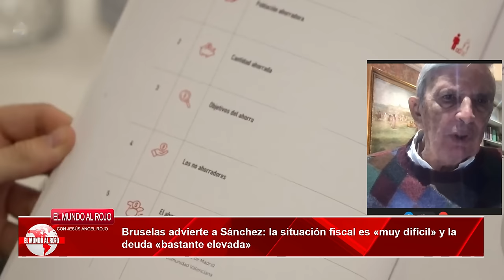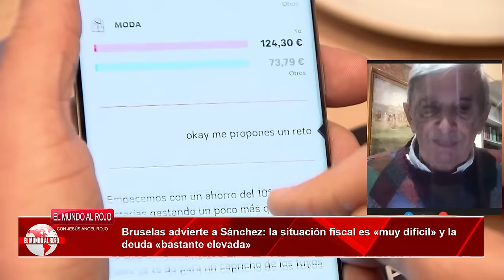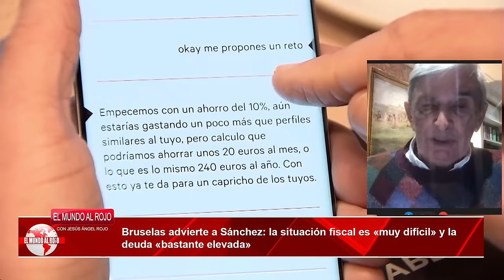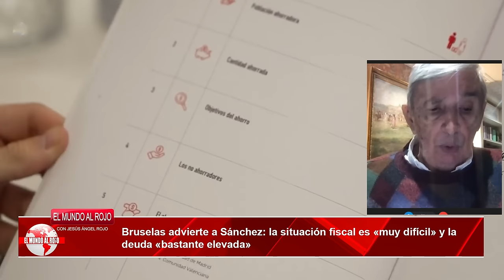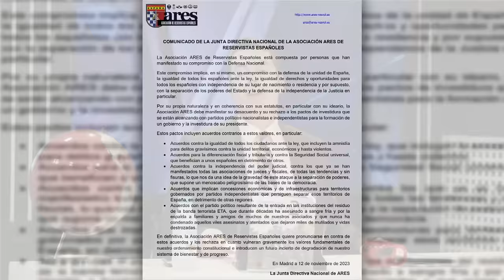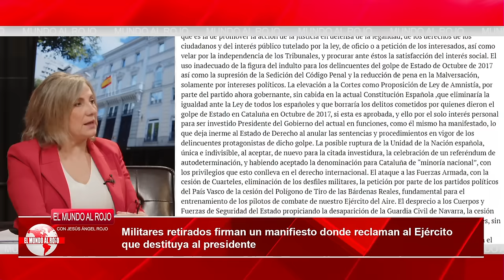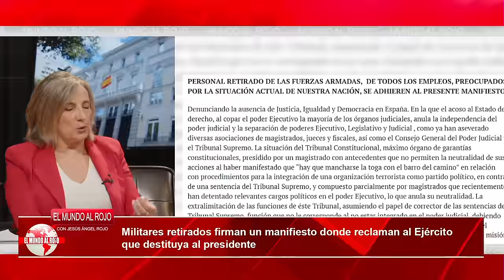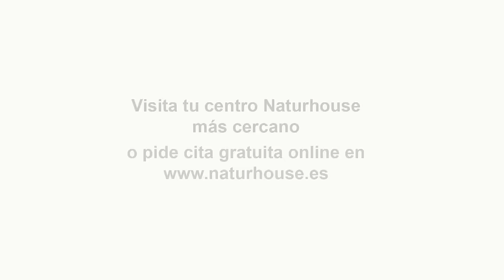💥LLEGA el 36💥SÁNCHEZ aprueba las COMISIONES exigidas por Puigdemont para perseguir a los JUECES💥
Se ha admitido a trámite en la Mesa del Congreso las investigaciones parlamentarias que el PSOE acordó con los independentistas al establecerse la Cámara Baja. El objetivo de Junts es apuntar hacia los magistrados en el lugar de la soberanía nacional y denunciar la supuesta judicialización de la política contra los oponentes y, de esta manera, extender la lista de beneficiarios de la Ley de Amnistía.

El viernes pasado, Junts tomó la decisión de inscribir las investigaciones de comisiones, obteniendo la rúbrica del PNV, en lugar de buscar un texto común con ERC o el PSOE. La propuesta ha sido aprobada en la Mesa del Congreso con los suficientes votos a favor del PSOE y de Sumar y el voto en contra del PP. Ahora todo queda en manos de la Junta de Portavoces, a quienes les corresponderá incluir estas comisiones en el orden del día de un próximo Pleno del Congreso.